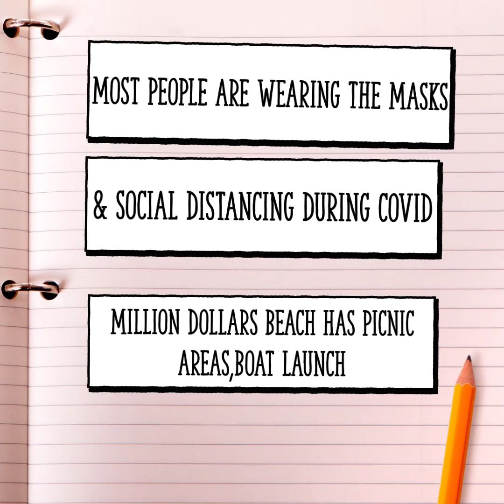July 2020, Lake George,New York State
July 2020 During COVID 19.very clean and very beautiful place.kid friendly.Boat ride is amazing.